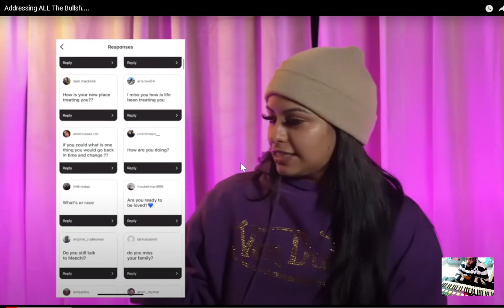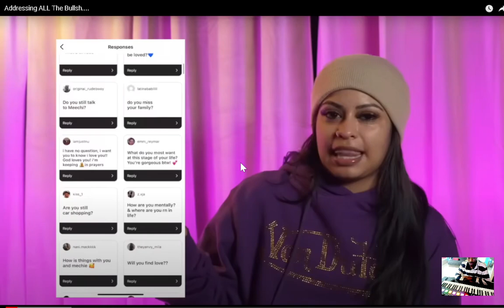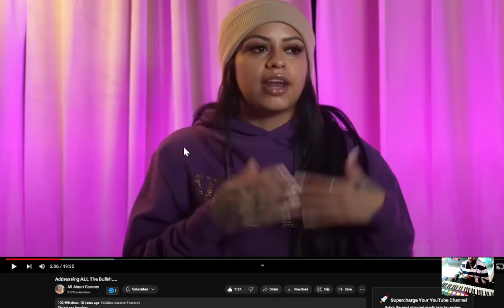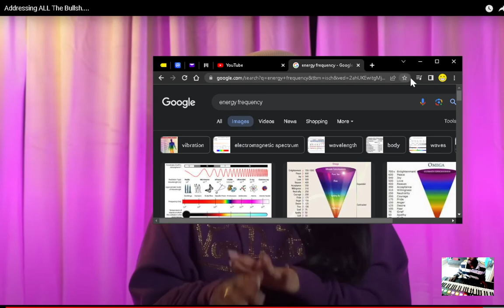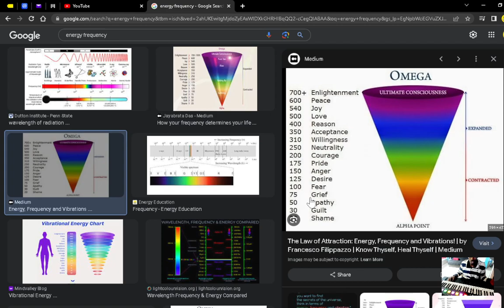WATCHING ALL ABOUT CARMEN Addressing ALL The Bullish! reaction EianTheProducer Tv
WATCHING ALL ABOUT CARMEN Addressing ALL The Bullish! reaction